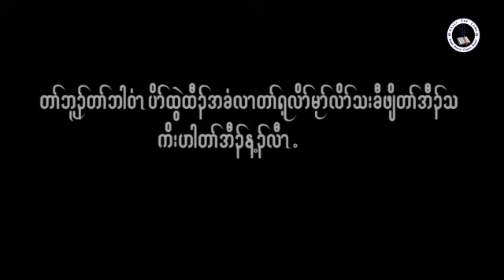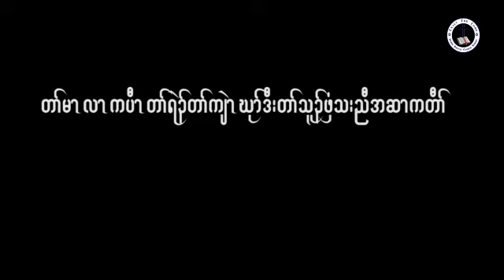Anniversary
ETLKBC 10th Anniversary